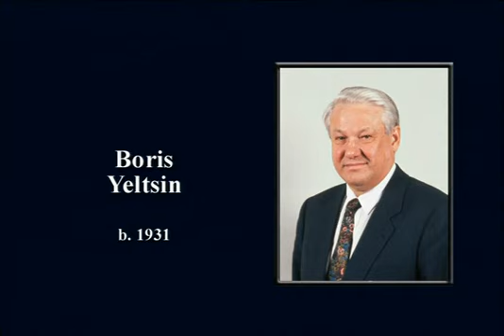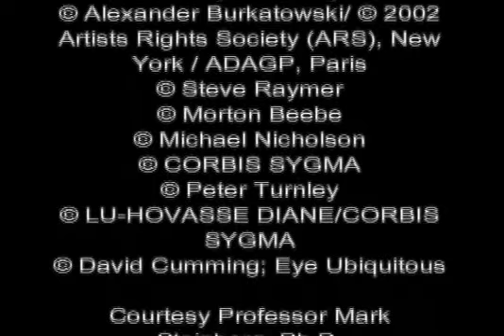36 Mikhail Gorbachev Perestroika and Glasnost